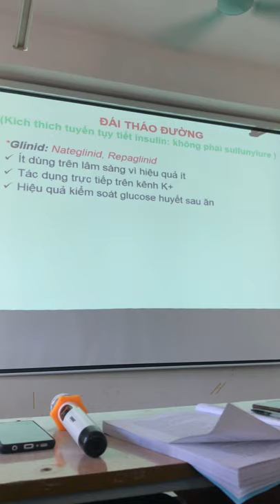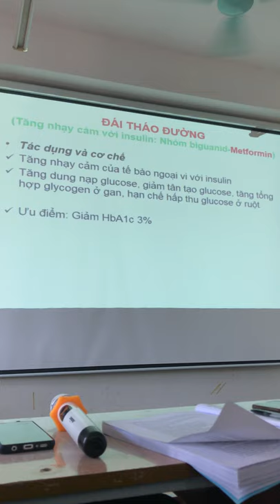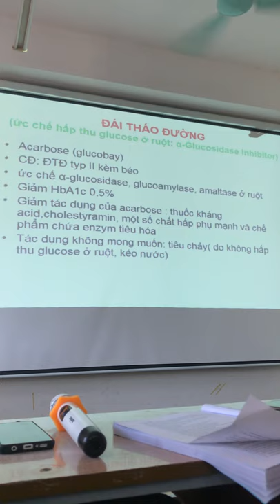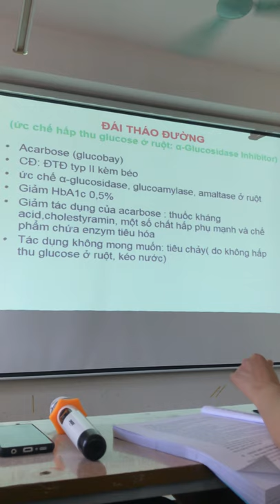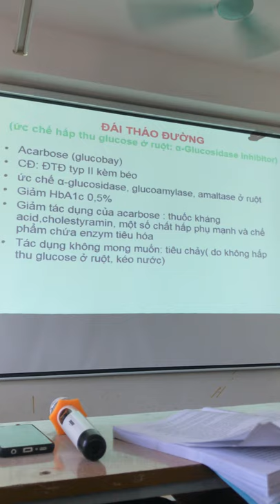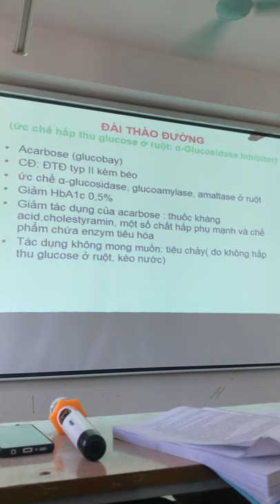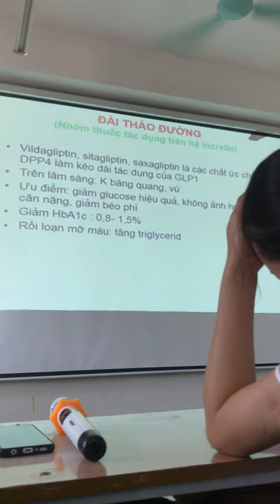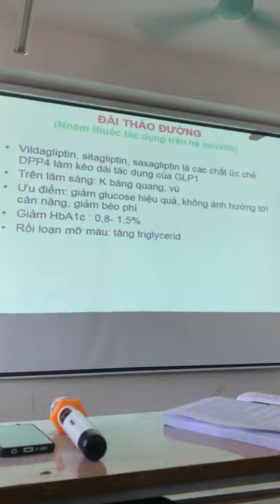Dược lý thuốc điều trị đái tháo đường